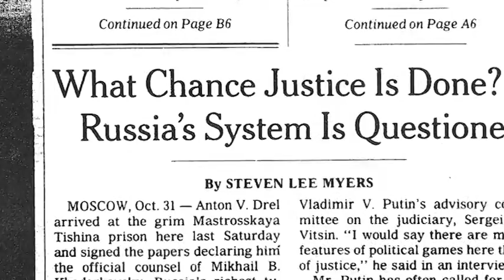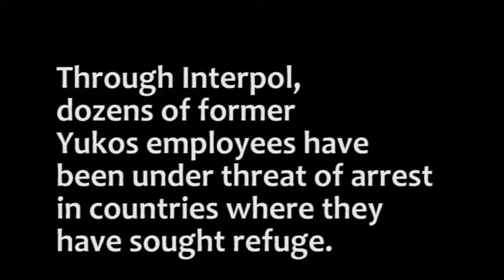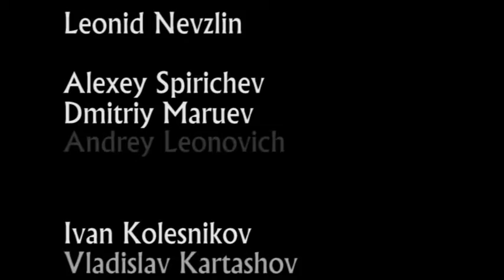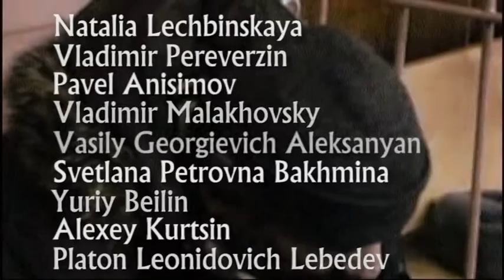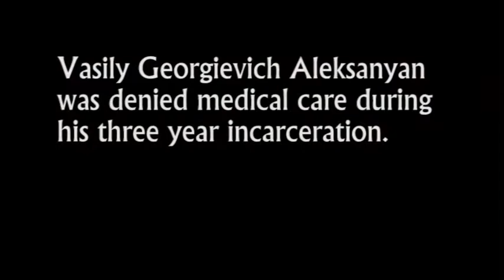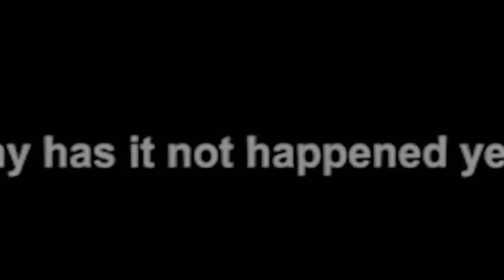Russia's Abuse of International Institutions - Case Study : The Yukos Affair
An introductory video leading up to a panel discussion at the 2016 OSCE Human Dimension Implementation meeting. The panel used the Yukos Affair to discuss the means by which Russia uses international institutions (e.g. Interpol) to further its own aims in ways that counter the purpose of those very institutions.

Some of the footage is from the documentary, VLAST, directed by Cathryn Collins in 2010. The interviews of Mikhail Khodorkovsky and Leonid Nevzlin are original.